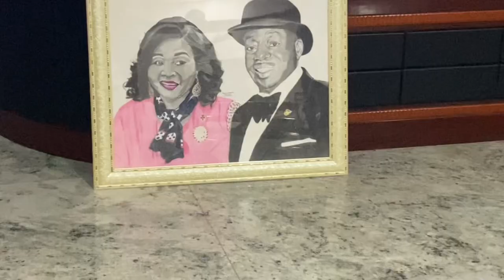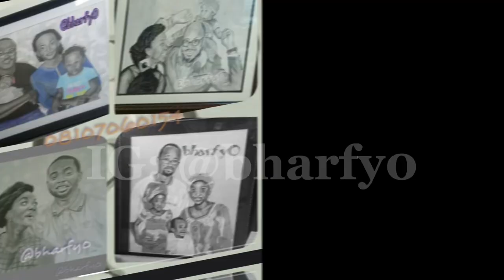artwork nigerianartist bharfy0 painting